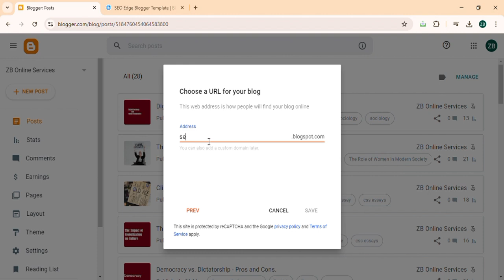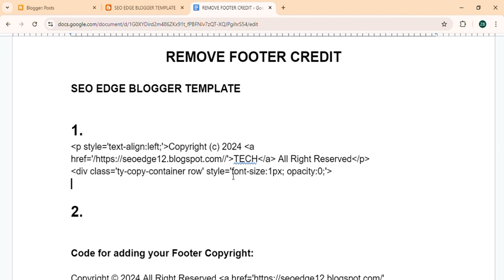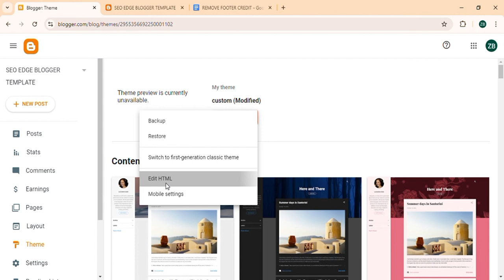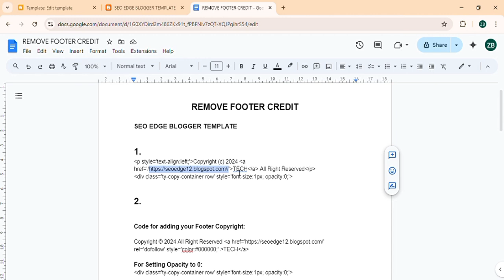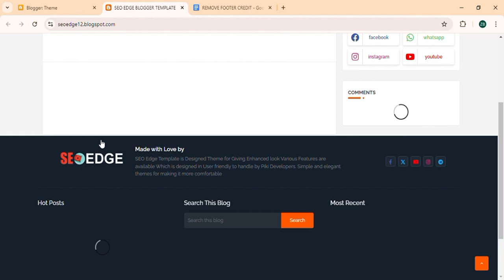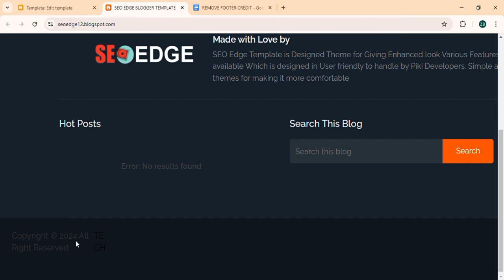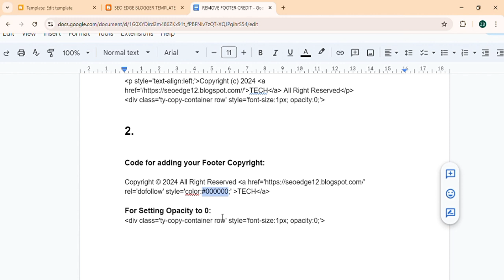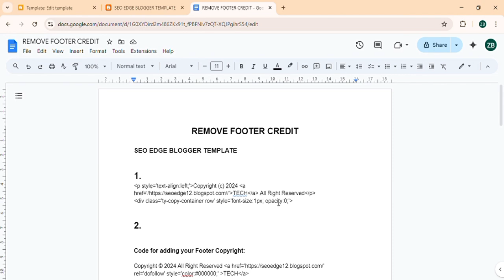How to Remove or Change Footer Credit Link | SEO Edge Blogger Template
In this tutorial, learn how to easily remove or change the footer credit link in the SEO EDGE Blogger template!
In some Blogger templates, if you remove the Footer credit link, it will redirect to the original Source URL.  So, watch this video till the end to learn how you can fix this problem and remove the copyright text without Redirection.